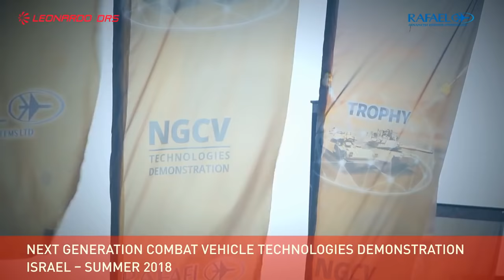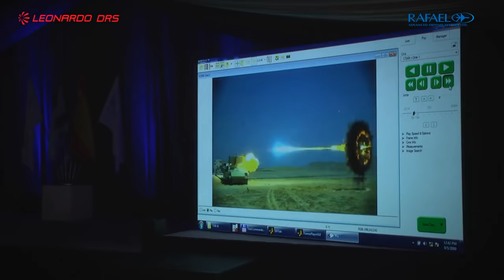Israeli Rafael Trophy APS Active Protection System tested on Bradley hull IFV September 2018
Footage from Rafael of the lighter weight Rafael Trophy active protection system during recent testing in Israel. Trophy was integrated into a Bradley IFV hull for the testing. The video shows Trophy defeating inert and live RPG and ATGM rounds.